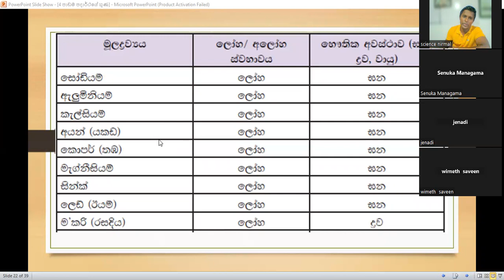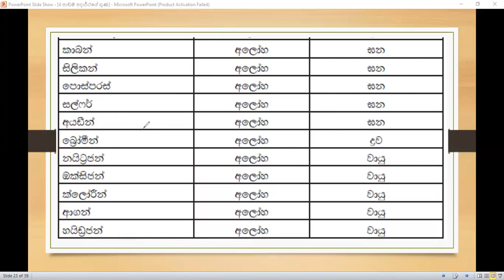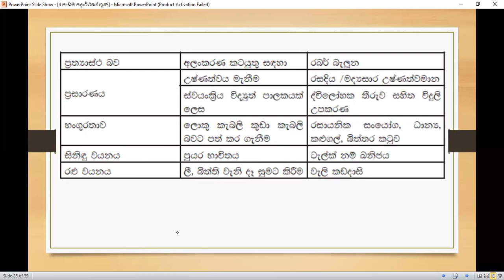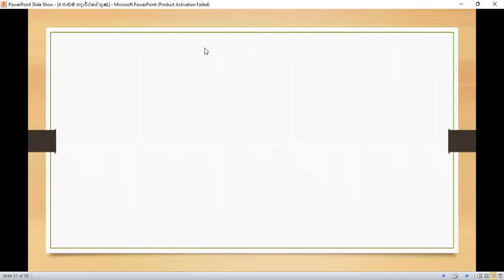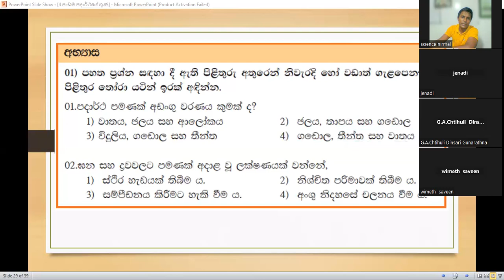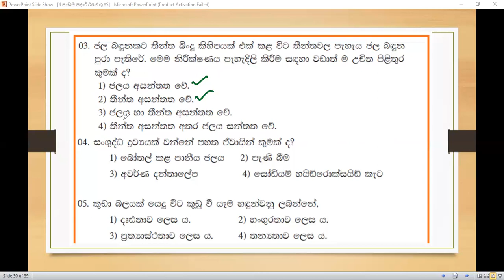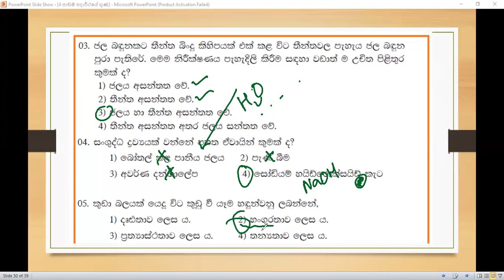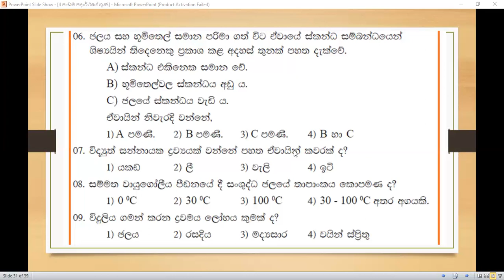2023-06-04 8 ශ්‍රේණිය විද්‍යාව පළමු කොටස